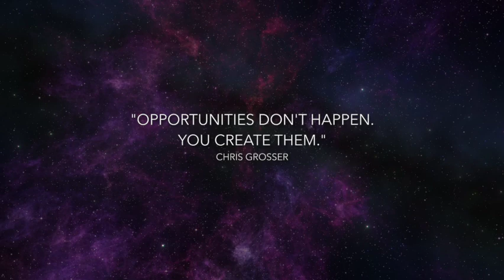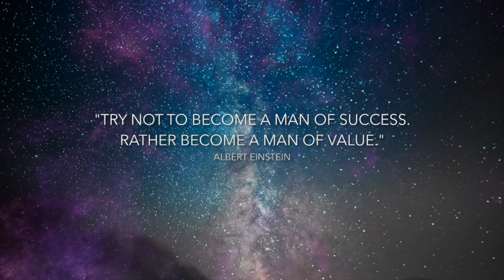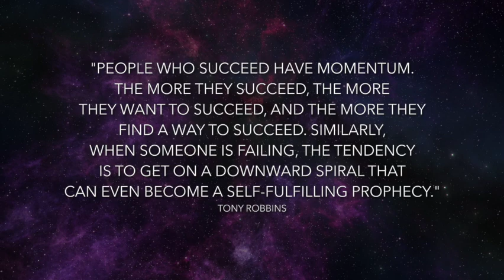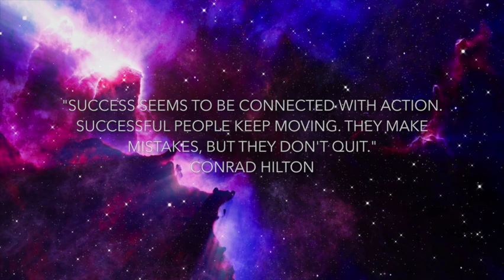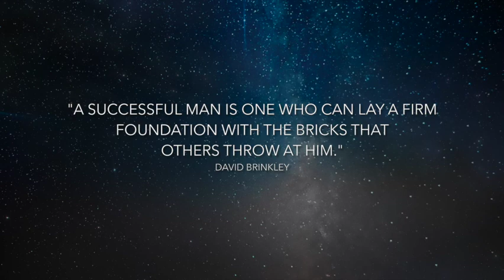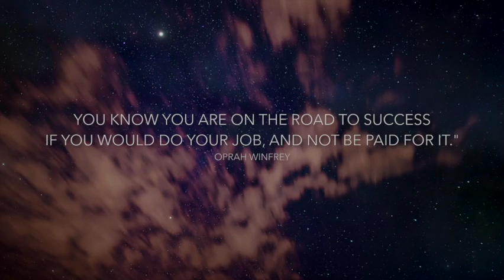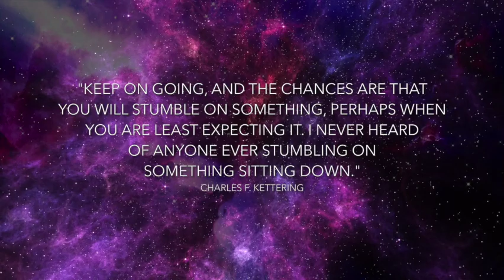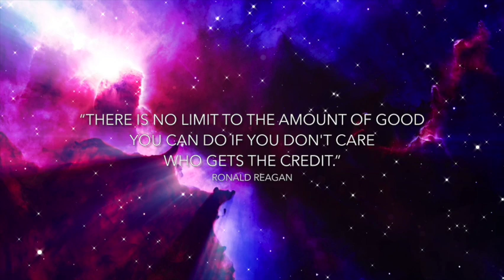QUOTES ABOUT LIFE - Motivational Video in Audio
Audio Quotes About Life - Motivational Video

To be successful, it's ideal to look into timeless beautiful LIFE QUOTES. Quotes are here to motivate us.

Wise words from men and women of time. Outstanding individuals who dared to step beyond the ordinary and made a difference in this world. Genius leaves clues. Reflect on these words until it reaches the core of your mind.

Feel free to use as instagram captions or WhatsApp status

I edit my own contents and all assets including sounds and video are either licensed or created by your truly.

About:
Restful Quotes curates and crafts the best quotes that are both practical and are life changing. We are dedicated in delivering quality collective words to inspire through quotes, sayings and aphorisms. There is no such thing as a new problem. It only comes in new packaging.

Copyright ownership of this video is owned by Restful Quotes.

Speech by - Restful Quotes